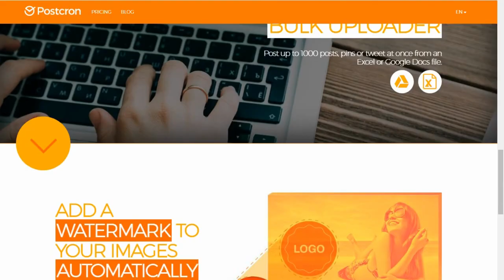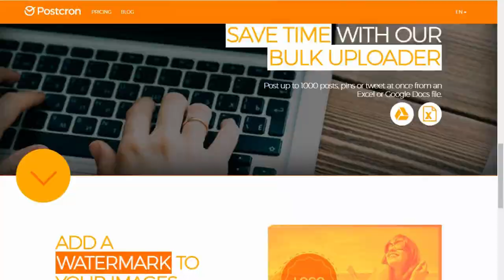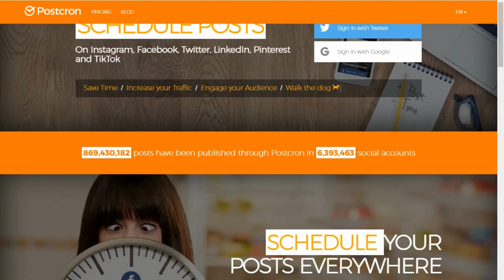Social Media Automation Tool | Free Tool Watch Now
Assalamu alaikum
In this video, I am showing you a free social media automation tool You Can use to automate your social media you will love it.

Anchor: //anchor.fm/zubair-alam31